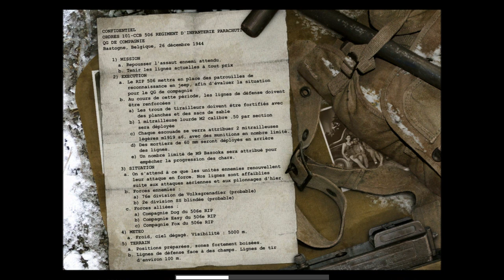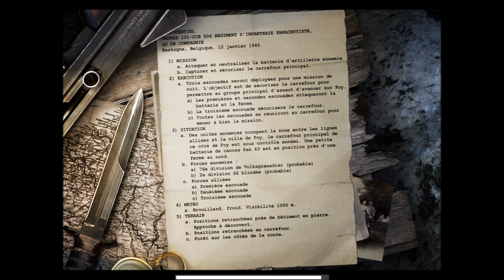Call of Duty UO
Call of Duty UO Call of Duty is a first-person and third-person shooter video game franchise. The series began on the PC, and later expanded to consoles and handhelds. Several spin-off games have also been released. The earlier games in the series are set primarily in World War II, including Call of Duty, Call of Duty 2, and Call of Duty 3. Beginning with Call of Duty 4: Modern Warfare, which is set in modern times, the series has shifted focus away from World War II. Modern Warfare (released November 2007) was followed by Call of Duty: World at War and Call of Duty: Modern Warfare 2. Black Ops (released November 2010) takes place in the Cold War, while Modern Warfare 3 (released November 2011) takes place in a near-future setting. Black Ops II (released November 2012) takes place in the year 2025. Call of Duty: Ghosts was released in November 2013. In May 2014, Advanced Warfare was announced.

As of November 11, 2011, the Call of Duty series has sold over 100 million copies.[1] As of March 31, 2012 there are 40 million monthly active players across all of the Call of Duty titles, with 10 million users of the online service Call of Duty: Elite and 2 million paying annual members. Over 1.6 billion hours of online gameplay have been logged on Modern Warfare 3 since its 2011 release